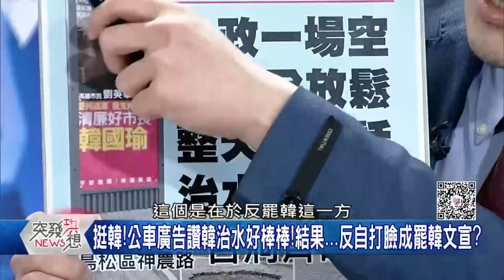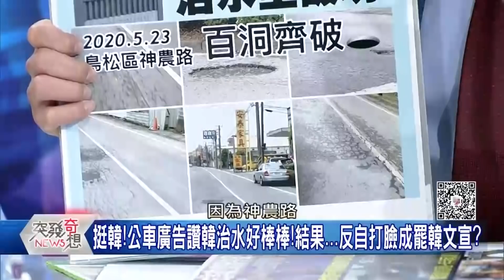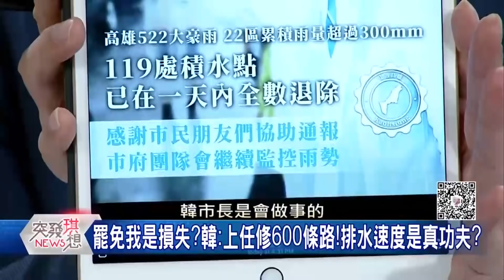精華片段》尷尬了!公車廣告讚韓治水有成!Err…反自打臉成罷韓文宣?【突發琪想】20200525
下載【年代電視】APP：
iOS平台：